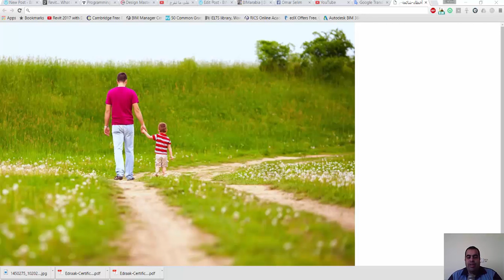كلام مجانين لو عايز ابنك مبدع بسيطة أنتحر